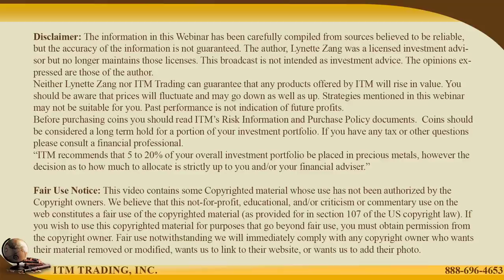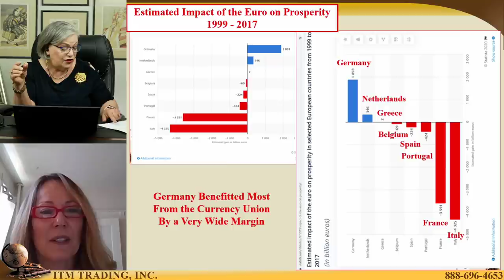How Governments Hide Currency Transitions with Christina West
Christina West spent several years living and working in England and Europe prior to and during the shift to the Euro and has direct experience in how governments hide the transition.

She has been in technology for many years but also dabbled in luxury real estate sales and rentals in Spain. So a real boots on the ground experience in an area that many are interested in.

This is an important perspective since we are facing the transition to a new financial system. So perhaps there are some lessons for us all in this discussion.

THEN WHAT?